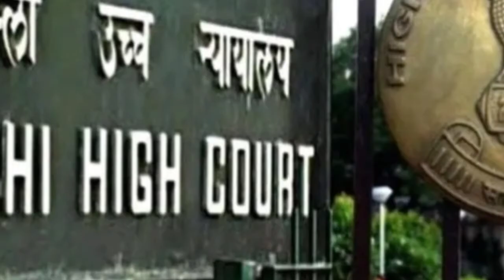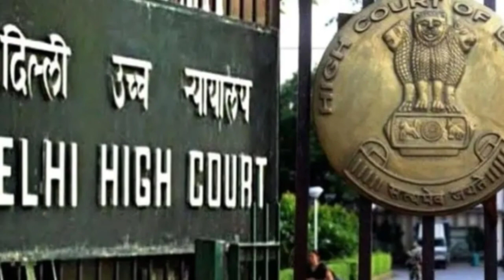बालिग महिला को अपनी मर्जी से कहीं भी किसी के भी साथ रहने की आजादी: दिल्ली हाई कोर्ट!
दिल्ली हाई कोर्ट ने मंगलवार को एक सुनवाई के दौरान कहा कि बालिग महिला या लड़की यह चुनने के लिए स्वतंत्र है कि उसे कहां और किसके साथ रहना है. हाई कोर्ट ने ऐसा कहकर सुप्रीम कोर्ट द्वारा तय सिद्धांत को दोहराया है. कोर्ट में एक परिवार की याचिका पर सुनवाई चल रही थी, जिसमें परिवार ने अपनी 20 साल की लड़की के 20 सितंबर से कथित तौर पर गुम होने की बात कही थी. बाद में परिवार ने कहा कि लड़की को कोई गलत तरह से बहलाकर परिवार से दूर ले गया है.

इस मामले में दिल्ली हाई कोर्ट ने उस 20 साल की लड़की का भी बयान सुना. लड़की वीडियो कॉन्फ्रेंस के जरिए पेश हुई थी. लड़की ने कहा कि उसने अपनी मर्जी से घर छोड़ा है.
लड़की ने यह भी बताया कि उसने अपनी मर्जी से शादी कर ली है.

पुलिस को सौंपा परिवार को समझाने का काम

लड़की का बयान सुनने के बाद कोर्ट ने दिल्ली पुलिस को आदेश दिया कि लड़की को सुरक्षित उसके पति के घर तक छोड़कर आया जाए. पुलिस से यह भी कहा गया कि वह लड़की के परिवार को समझाएं कि वे कानून को अपने हाथ में ना लें. इतना ही नहीं इलाके के बीट अफसर का नंबर भी कपल को देने के लिए कहा गया, जिसपर जरूरत पड़ने पर फोन किया जा सके. कोर्ट में यह फैसला जस्टिस विपिन सांघी और रजनीश भटनागर की बेंच ने दिया.